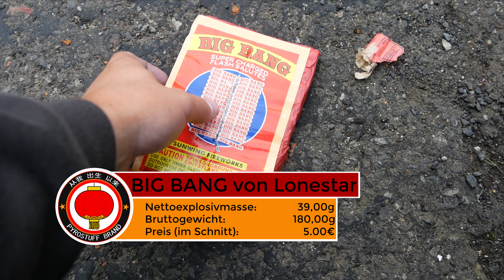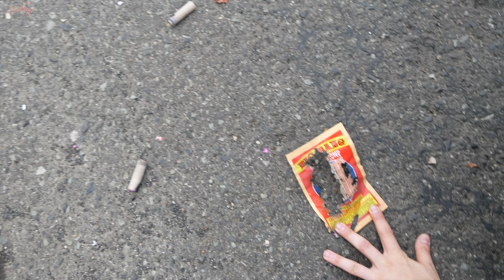LONESTAR BIG BANG ★ Explodierende Wirbel-Salutkette!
Wenn Dir dieses Video gefallen hat, freue ich mich
auf positives Feedback. Wenn nicht, kannst du Deine
Meinung und Verbesserungsvorschläge trotzdem
gerne hinterlassen. Vielen Dank! 😘

➽➽➽ SEHENSWERT
✓ Feuerwerk das ganze Jahr! Dein Online-Shop für Feuerwerk,
✓ Skype: pyrostuff

➽➽➽ MUSIK
♫ Introcard: LU2VYK - Hold On (feat. Madison Gold)
♫ Endcard: Camila Cabello - Havana (Audio) ft. Young Thug

➽➽➽ PYRO-STARTERPAKET
✘ Bester Gasbrenner
✘ Das passende Gas

✘ SD-Karte für 4K-Videos
✘ Normale SD-Karte
✘ Mobile Festplatte

✘ Große Powerbank
✘ Zubehör für Action Cams
✘ Mein PC

➽➽➽ ZUSATZINFOS
↪ Jedes Video wurde legal gedreht. Das heißt, dass die Artikel
in Ländern gedreht wurden, in denen es zu dieser Zeit gestattet
war zu zünden. Alles wurde von mir gefilmt und geschnitten!

↪ Die mit ✘ gekennzeichneten Links sind Amazon-Partnerlinks.
Ihr unterstützt mich dabei, wenn Ihr über diese Links einkauft.
Für Euch entstehen keine weiteren kosten!

↪ Dieses Video wurde mit Adobe Premiere Pro CC 2017 geschnitten. Außerdem habe ich Adobe Photoshop CC 2017 für die Bildbearbeitung verwendet.

↪ Das Copyright aller Videos liegt bei PyroStuff. Verwendung von dem auf diesem Kanal erstellten Material nur nach Anfrage erlaubt.